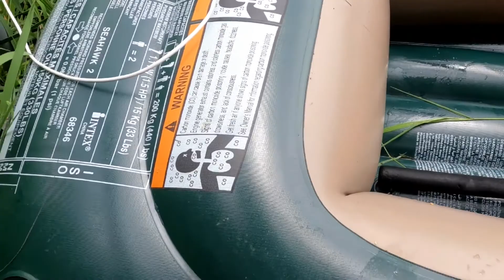Câu cá lóc U Minh Thượng. Hugo nữa rồi mọi người ơi